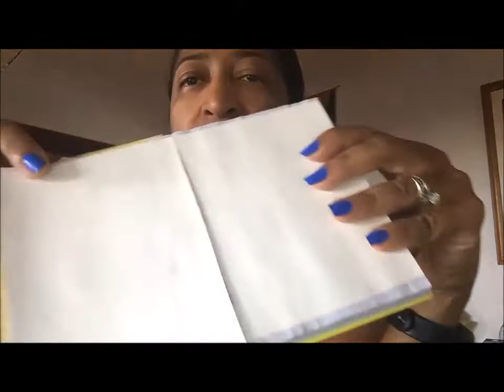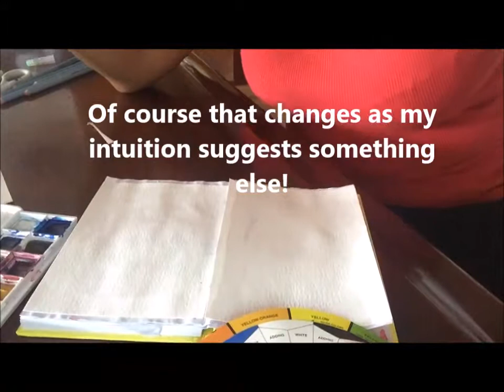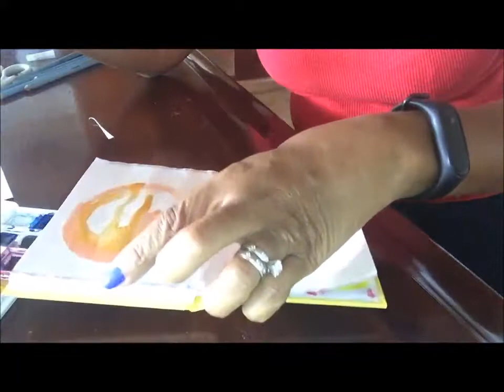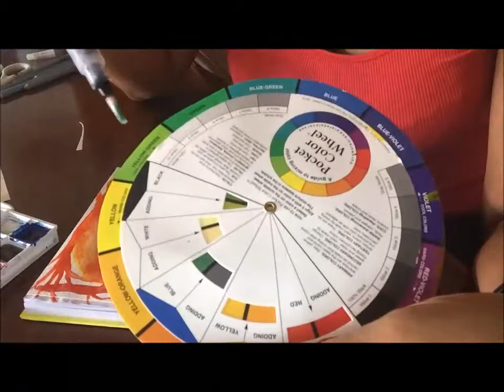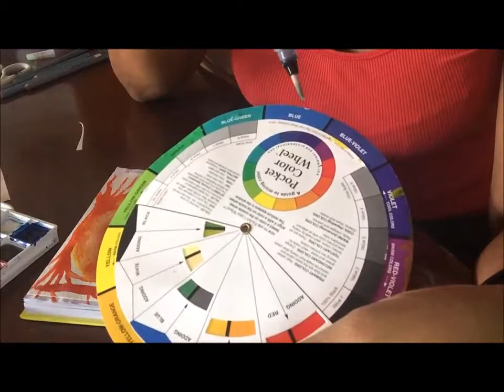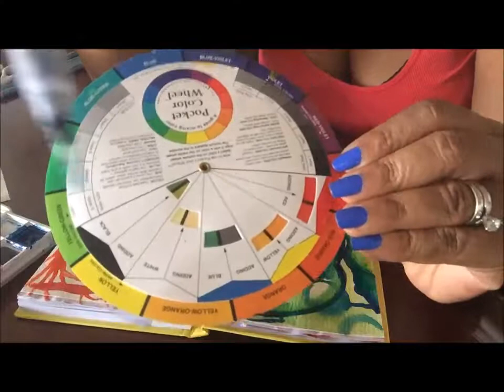colour play 2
Playing with analogous colours. A demo for Soul Art for Healing 2017